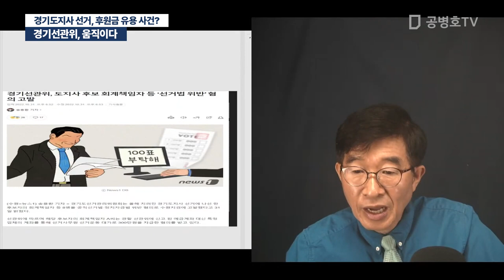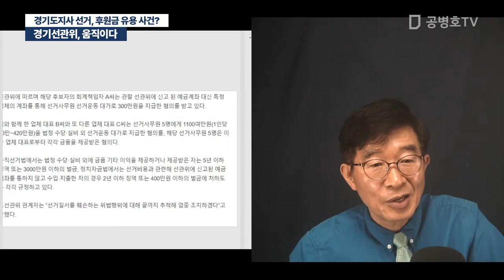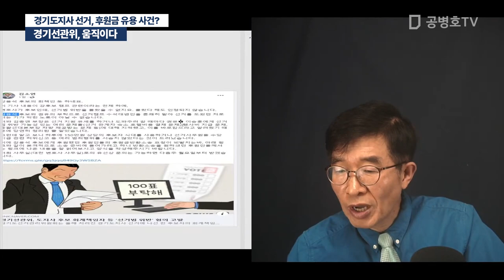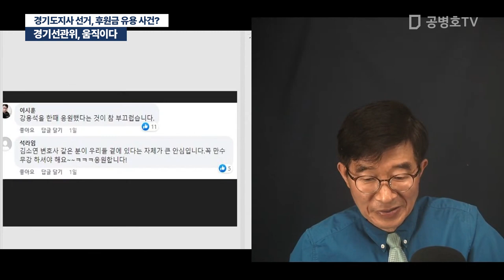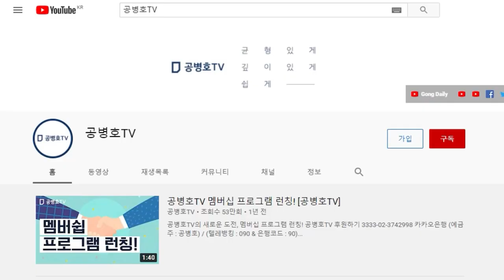경기선관위, 움직이다 / 경기도지사 선거, 후원금 유용 사건? [공병호TV]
Bitcoin : 3MTW849AkP2ftLeSK2teZHMmzLu7Z83s9U